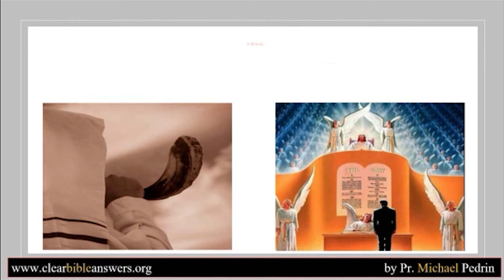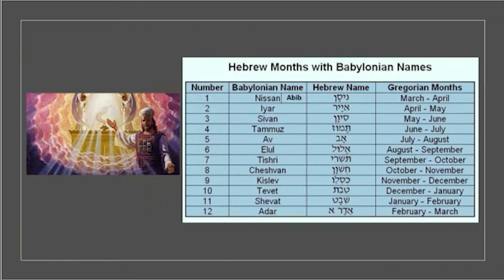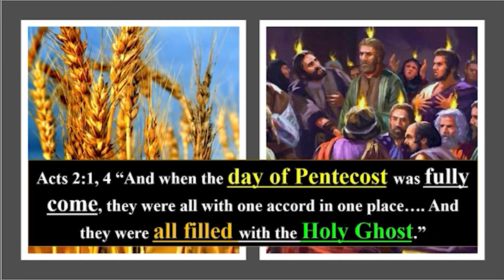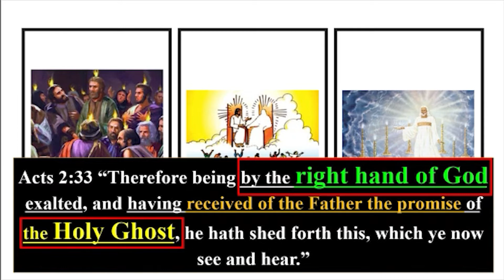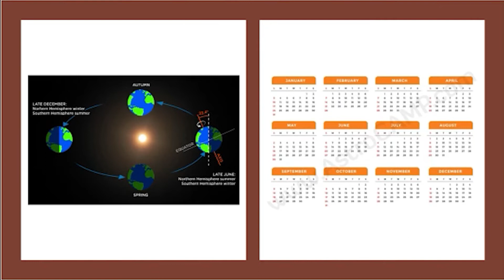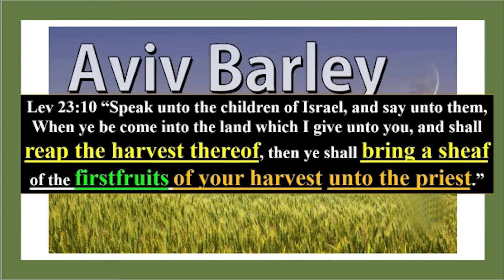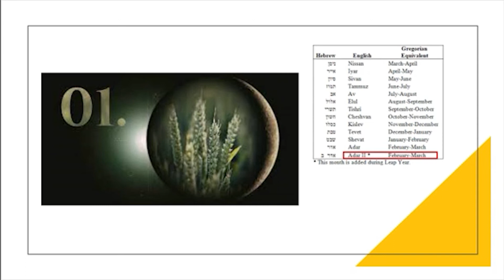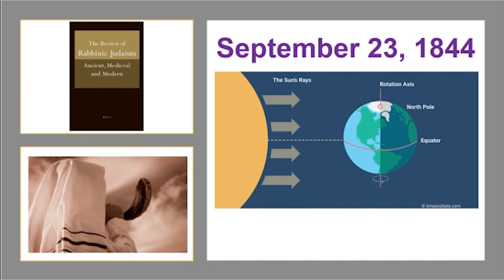1844: SEPTEMBER 23 or OCTOBER 22? | 24 mins. | Pr. Michael Pedrin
Discover the Precise Date of the Heavenly Judgment in 1844 AD!

Listen ad-free with YouTube Premium
Song
A Deeper Truth
Artist
Brock Hewitt: Stories In Sound
HEXACORP LTD (on behalf of Uppbeat / Music Vine); Hexacorp (music publishing)